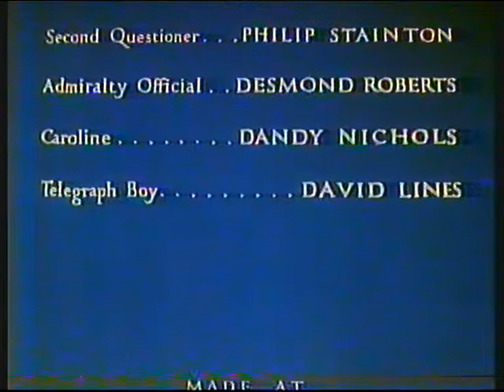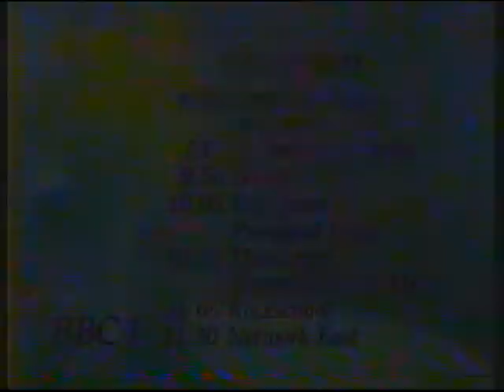BBC1 | continuity | 3rd April 1988 | Part 2 of 2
End of Scott of the Antarctic
BBC "TWO" electronic slide: In This Our Life
BBC1 promo: Easter Day evening
BBC1 COW globe: Mirthworm Masquerade